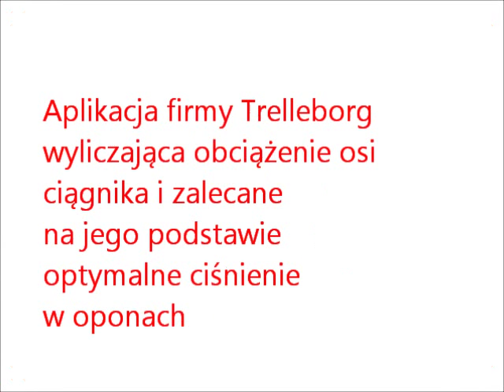Każde 0,1 bara to oszczędności